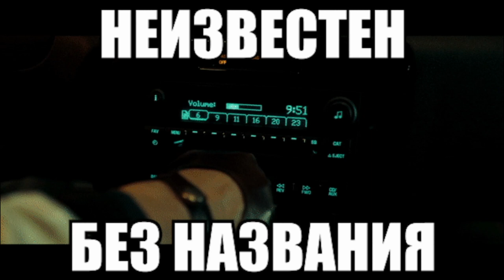Неизвестен - Без названия 2